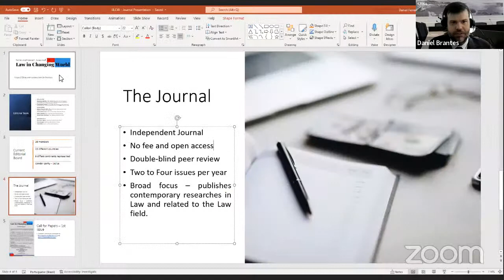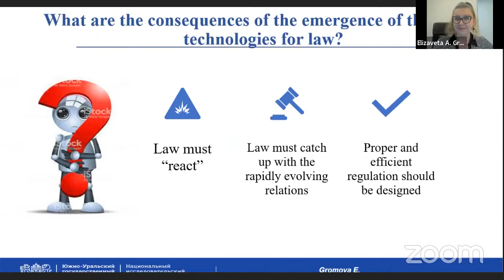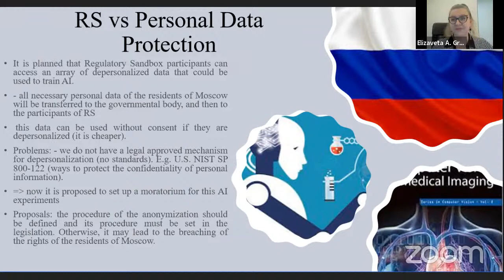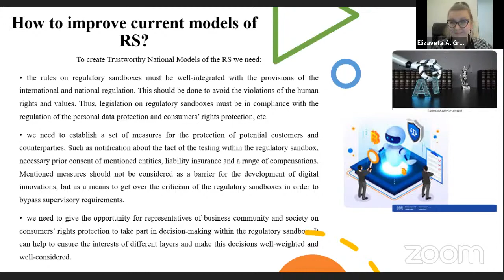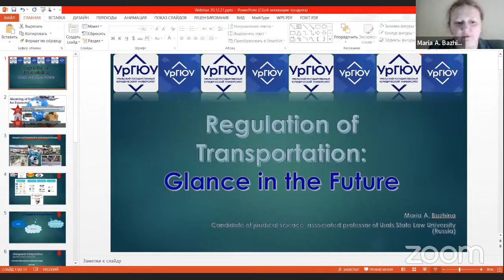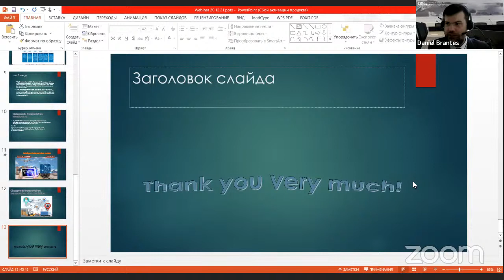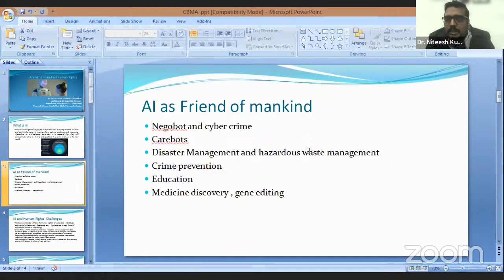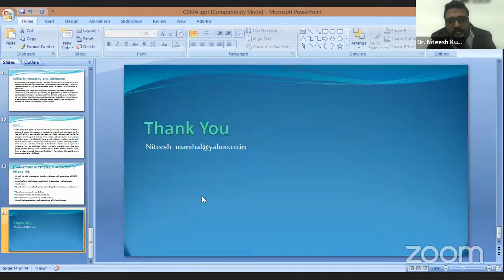Law in Changing World: Steps to the Future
No Webinar de hoje contaremos com a presença de Daniel Brantes, Elizaveta A. Gromova abordando o tema Future of the Regulation: sandbox's approach, Niteesh Kumar Upadhyay que falará sobre Artificial Intelligence and Human Rights: designing a roadmap for future e Maria A. Bazhina tratando sobre Regulation of Transportation: glance in the future.
Desejamos a todos um ótimo painel!